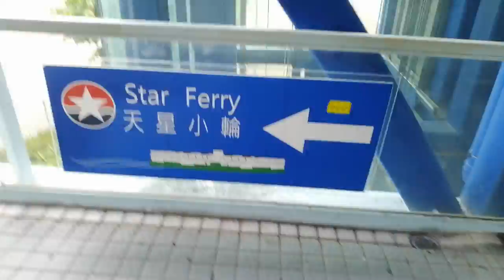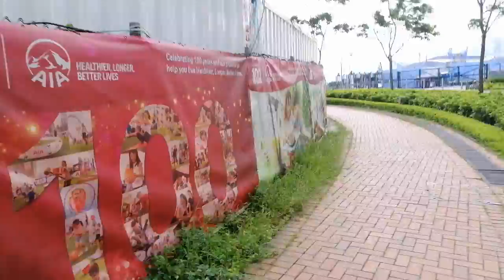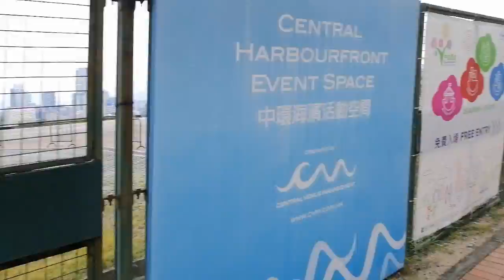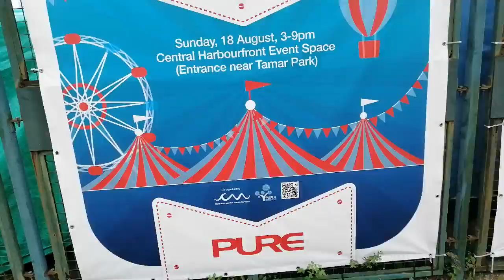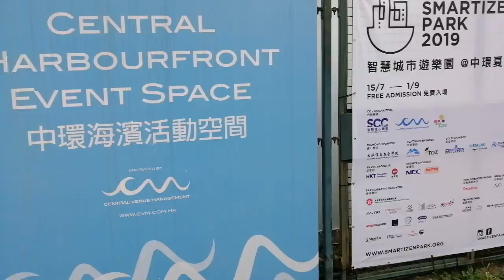2019年8月11(日)(1)Smartizen Park 2019 (智慧城市遊樂園 @中環 夏誌)